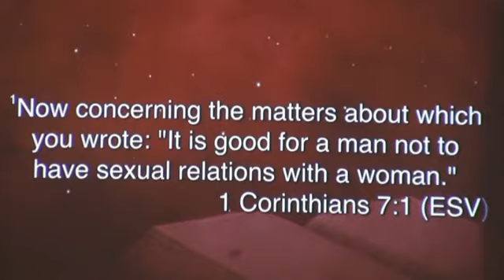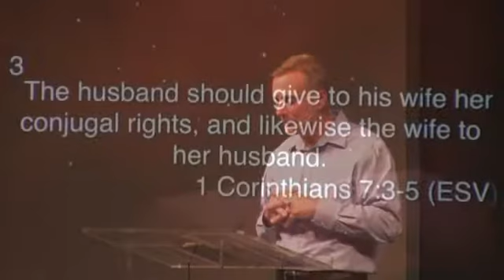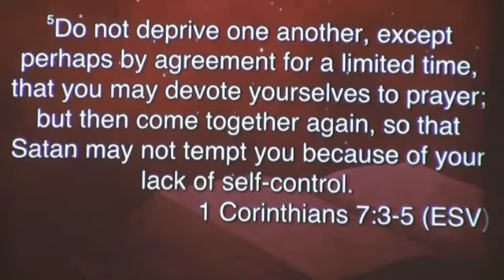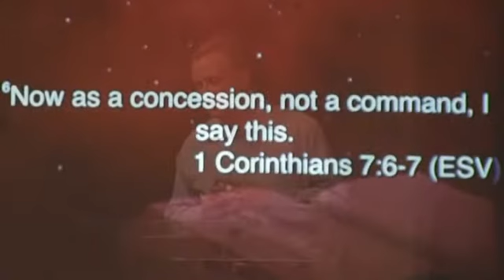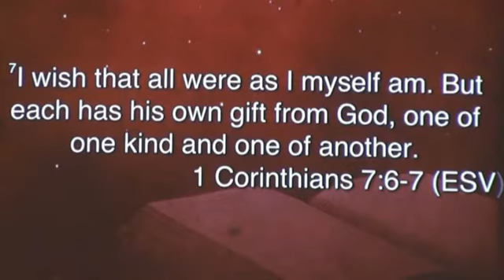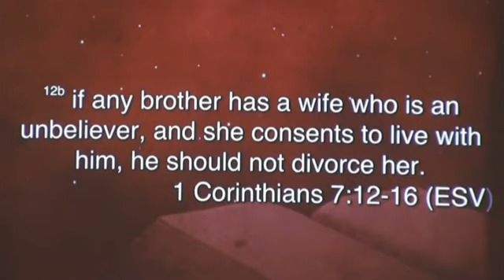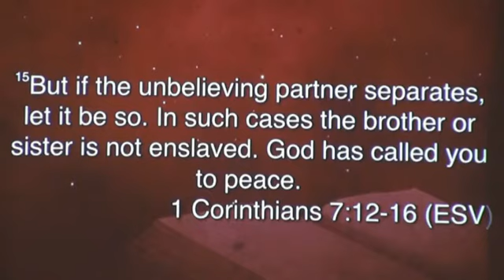1 Corinthians ch. 7 (Week 7 of 16)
"This sermon has been restored from our video archive. We hope you’re encouraged, inspired, and enriched by studying God’s Word with us.